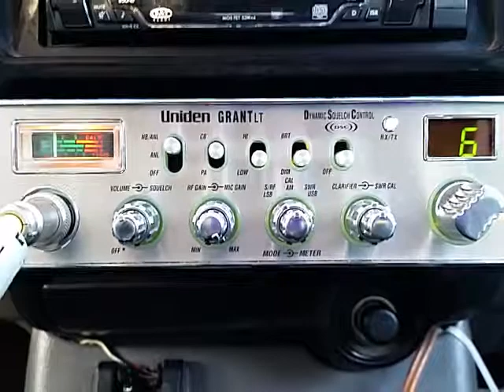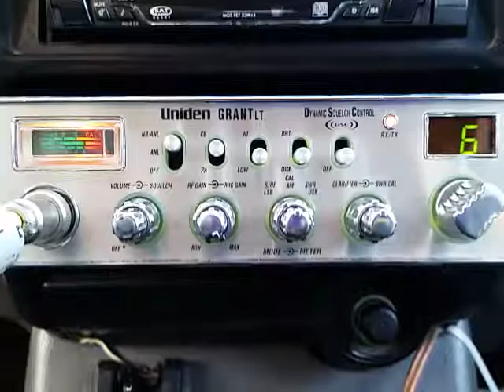05-10-2017 ModSqd 0049CA